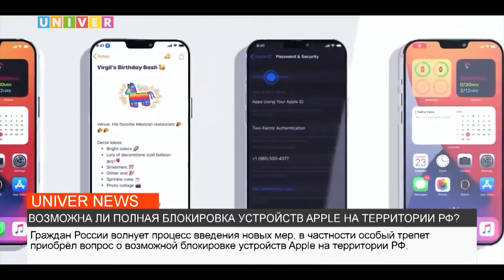ВОЗМОЖНА ЛИ ПОЛНАЯ БЛОКИРОВКА УСТРОЙСТВ APPLE НА ТЕРРИТОРИИ РФ?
Политическое и экономическое положение вещей в стране с недавних пор очень неоднозначно. В связи с проведением спецоперации на Донбассе были введены определенные санкции со стороны Запада. Граждан России несомненно волнует процесс введения новых мер, в частности особый трепет приобрёл вопрос о прекращении онлайн продаж продукции Apple и возможной блокировке устройств на территории РФ.